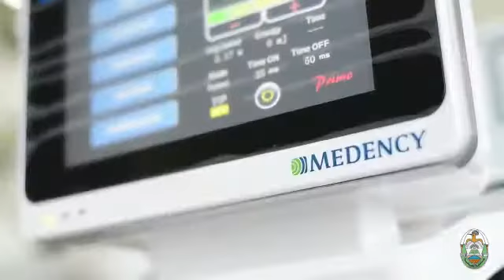Introduction of Medency laser - Arab Language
إكتشف معنا
فوائد طب الأسنان باللیزر
یقدم اللیزر في طب الأسنان العدید من المزایا مقارنة بتقنیات طب الأسنان التقلیدیة
معاناة وإنزعاج المرضى أصبحت أقل من خلال علاج أمراض الفم باللیزر ، لأن الألم لا یذكر
وكذلك آلیة عمل اللیزرمن دون إصدارأي صوت یزعج المرضى
تتضمن علاجات الأسنان باللیزر:
إزالة وإعادة تشكیل أنسجة اللثة بدون نزیف أو تورم أو التھاب
تبییض الأسنان باللیزر بوقت أقل ونتیجة افضل
تقلیل الألم المصاحب لإلتھاب اللثة والأمراض الفمویة
القضاء على البكتیریا وتجدید الجیوب المتضررة من أمراض اللثة
المساعدة على تجدید الأنسجة الصحیة والأعصاب والندبات
علاج مفصل الفك السفلي لتخفیف الألم وإلتھاب المفاصل
طب أسنان الأطفال وفك اللسان المربوط لتحسین الكلالام والتغذیة
عملیات تجمیلیة لصنع إبتسامة أفضل
یفتح اللیزر في طب الأسنان الباب أمام الأطباء لإجراء مجموعة
واسعة من العلاجات بسھولة أكثر ونتائج أفضل ووقت أقل
یمكن لموظفینا ذوي الخبرة الإجابة عن أي أسئلة
لدیك حول طب الأسنان باللیزر وكیف یمكن تطبیقھا
على حالتك الخاصة